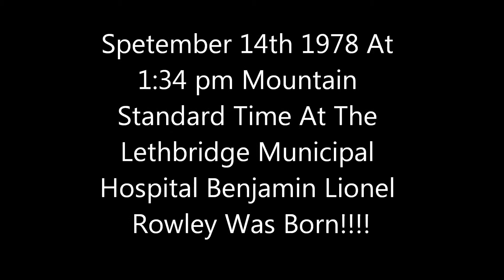Happy Birthday To Me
Today Is My Birthday & I love to Make Movies so I tought that I would make one to honour this great day! The music is the Arrogant Worms Happy Birthday Song!!!